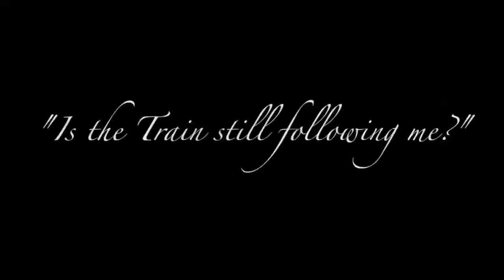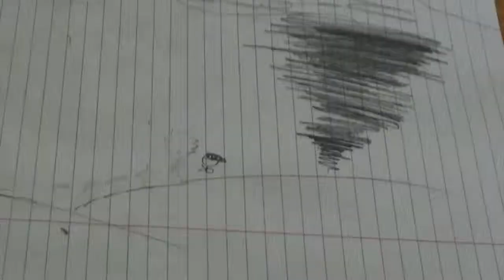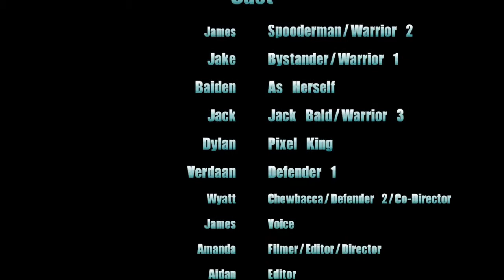Computer Mayhem 1